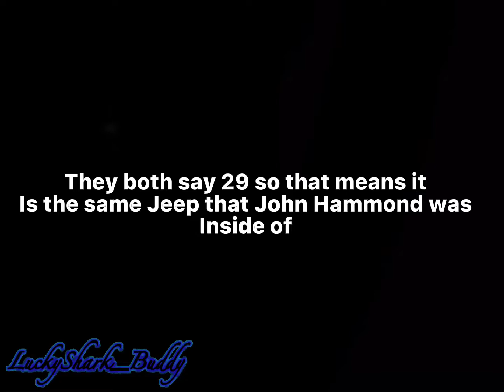Did any of you noticed this in Jurassic Park